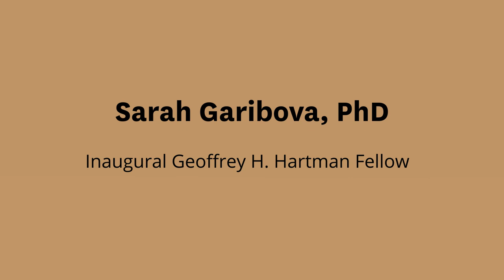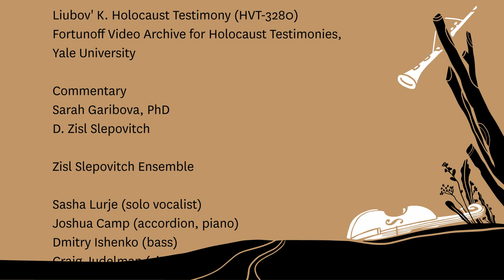Songs from Testimonies, SE01EP07: Stepan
Welcome to the Fortunoff Video Archive’s web series Songs from Testimonies. This first season, “Where Is Our Homeland?”, features songs from the first volume of recordings produced by the archive’s Musician-in-Residence D. Zisl  Slepovitch. Episode 7 features Stepan-blondin. This song is based on a poem drawn from the testimony of Liubov’ K. (HVT-3280). This is a ballad telling the story of the inmates escaping the labor camp to the village (possibly to get food) and their cruel guard Stepan. Liubov’ recites it as a poem in her testimony, with no melody. D. Zisl Slepovitch set this peom to his own original music. Listen to the song from the original testimony, a performance by the Zisl Slepovitch Ensemble & Sasha Lurje, as well as commentary by Dr. D. Zisl Slepovitch and Dr. Sarah Garibova, Former Fortunoff Video Archive Hartman Fellow.